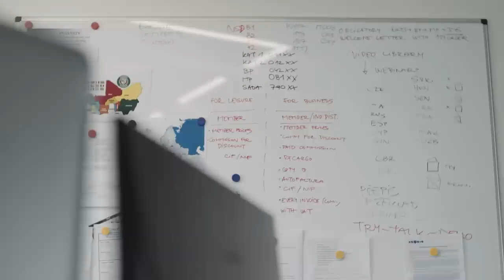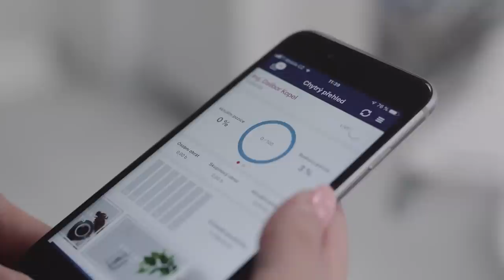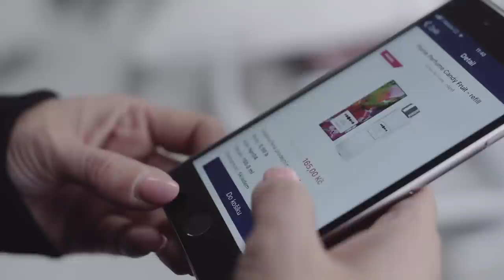ESSENS Corporate Video - We make people's lives better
Have a look at a short company video that will show you and your new members our story, vision and our determination to build an exceptional company.

ESSENS is an opportunity and an open path for a better future.

So, make the most of it because we want to make people´s lives better.